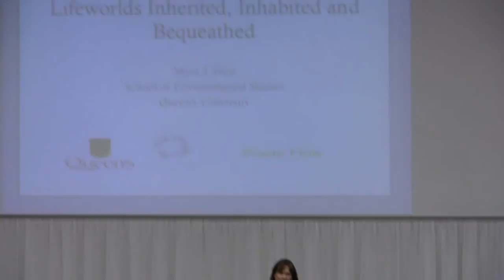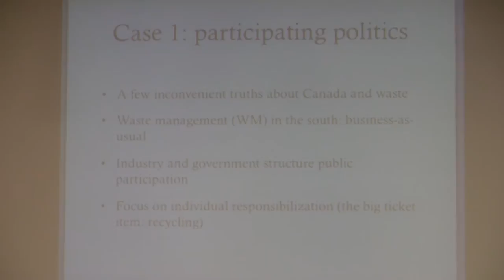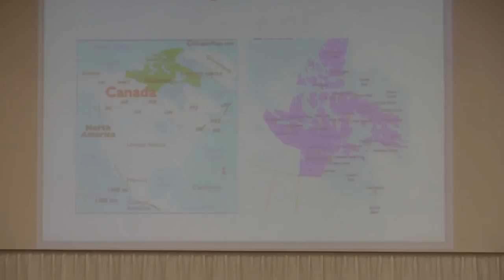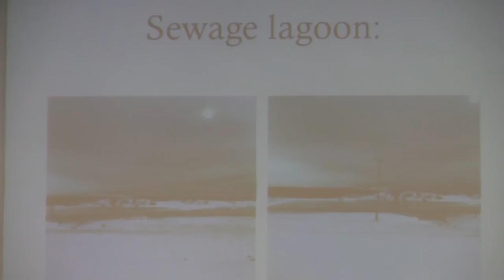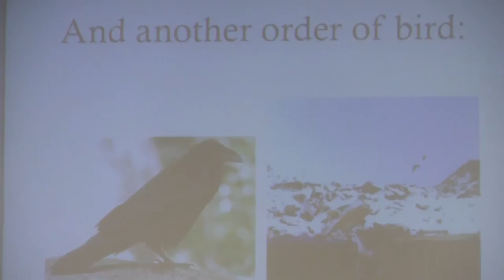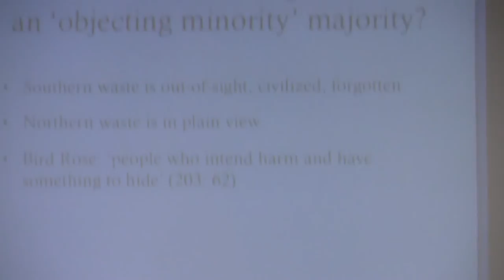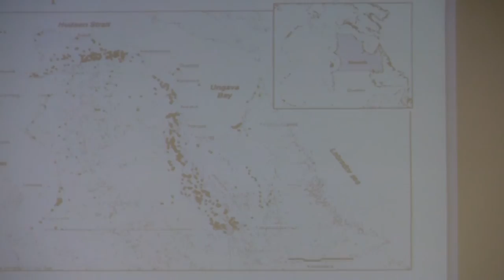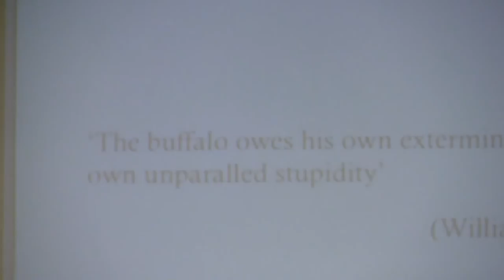Myra J. Hird: "Landscapes of Terminal Capitalism, Aporias of Responsibility" | April 11, 2020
Myra Hird (Queens University) delivers her talk "Landscapes of Terminal Capitalism, Aporias of Responsibility: Lifeworlds Inherited, Inhabited and Bequeathed" at the Center for 21st Century Studies (UW - Milwaukee) on April 11, 2020 at the Anthropocene Feminism conference.

Introduction by Rebekah Sheldon (0:00)
Lecture: (4:00)
Q & A (52:00)

Abstract: The 'Anthropocene' captures an emerging recognition, and interest in, the specificity of human geo-social formations; that is, the simultaneous operation of human-created infrastructures and global politico-economic practices characteristic of industrial capitalism, and geological processes stretching back through deep time. Whether in the form of mining, nuclear, industrial, hazardous, sewage or municipal, and whether it is dumped, landfilled, incinerated or buried deep underground, waste constitutes perhaps the most abundant and enduring 'trace' of the human for epochs to come. But we are not so much leaving behind our waste for some imagined future humanity to deciper our history, as we are bequeathing a particular futurity through a projected responsibility. My research considers waste as a form of what I call terminal capitalism; a state whereby our only solution for dealing with the toxicity our relentless consumption and planetary depletion generates is by producing permanently temporary waste deposits for imagined futures to resolve. Through a compendium of field notes, participant observation, interviews, and archival research, this address examines three Canadian waste landscapes from what might be called an inhuman feminist perspective that invite questions about what is and is not meant to be seen, uncovered, dealt with, admired, entrusted, and forgotten. This address reflects upon what it means to be interested in and curious about our waste legacy: how to prepare for, represent, and participate in waste landscapes, attending as much to geo-biological processes as human political-economic practices.